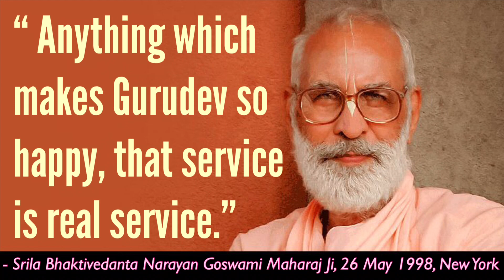Sri Guru Amrit Vani * What is Guru Service * Srila BV Narayan Goswami Maharaj * 26 May 1998,New York